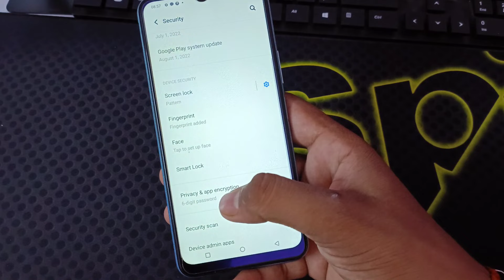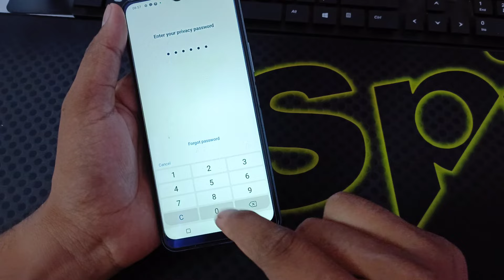How to hide apps in Vivo y16 /Vivo y16 me app hide kaise kare/ app hide setting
How to hide apps in Vivo y16 /Vivo y16 me app hide kaise kare/vivo app hide

question solved 👉👉

Vivo y16 mobile me apps ko hide kaise karte hain
Vivo y35 hide apps